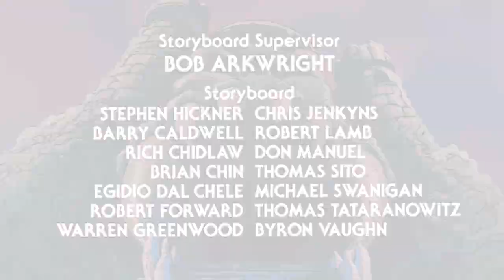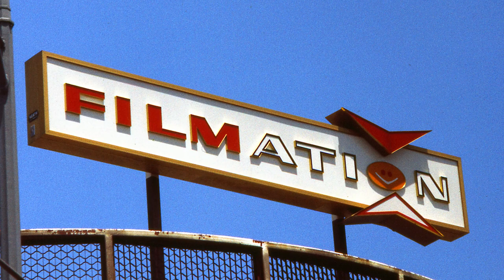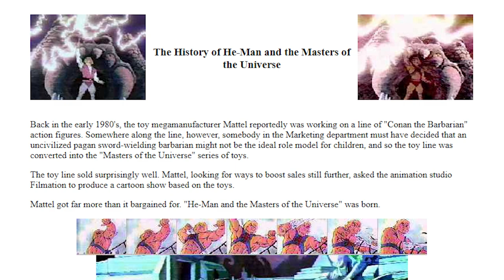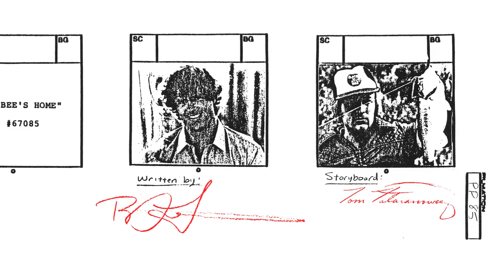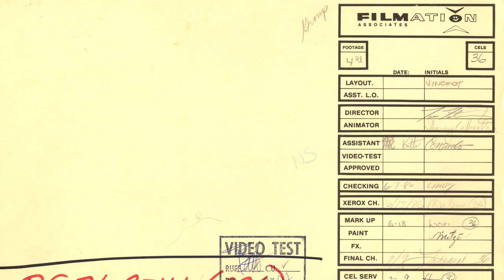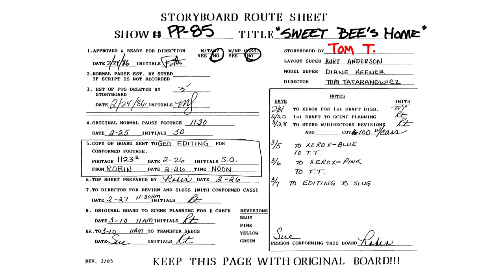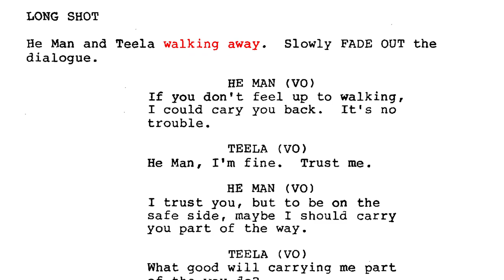cereal:geek TV - Filmation à la TATARANOWICZ!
EPISODE #25 - In this video James Eatock showcases the work of storyboard artist and director Tom Tataranowicz during his time at Filmation; specifically his work on the He-Man and She-Ra series!